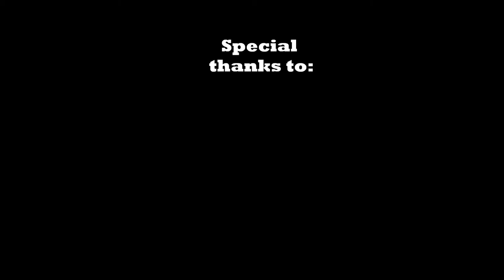Macbeth news cast